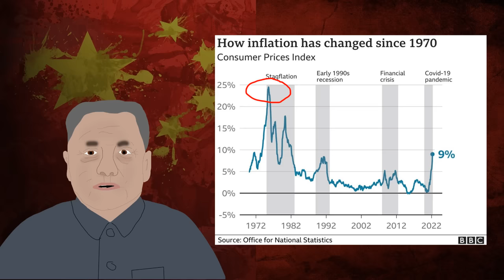The China-Vietnam War of 1979 (Made Simple)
In this video, Mr. Mitchell will help you understand what happened in the China Vietnam War of 1979. Beginning with the context of the Sino-Soviet split, the video explores four key factors in the leadup to the war that include the Vietnam War, the Vietnamese invasion of Cambodia and Deng Xiaoping's rise to power. With Mao Zedong backing Pol Pot and Deng Xiaoping continuing this support, any action against Cambodia was likely to be met with a swift Chinese response.

After looking at the context, the video explores the nature of the war including China's attempts to lure Vietnamese forces out of Cambodia to defend towns like Cao Bang and Lang Son. It will also look at the aftermath of the war and how the to navigated their competing interests over what remained of Pol Pot's Cambodia.

If you liked the video, don't forget to leave a like on this video and don't forget to leave a comment with who you think won this war: China or Vietnam?